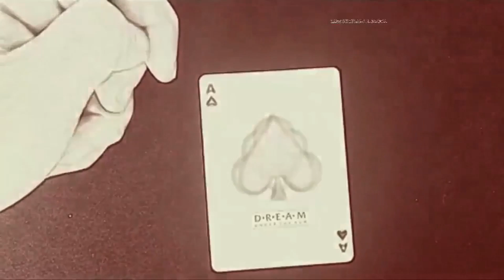Mi hanno reso l' Hydecube !!!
vi offre giochi con le carte, gimmick e mazzi truccati.
PER L'ACQUISTO
Il video-tutorial con la spiegazione in italiano (se necessario) viene fornito previo acquisto.